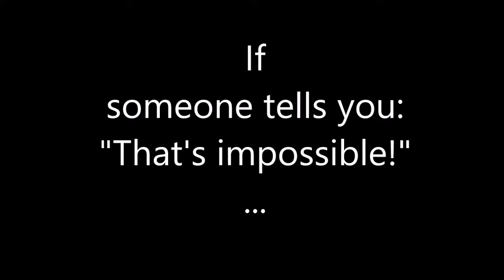Motördog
Mashup from FB-Skatedog & Motörhead. Just for fun ♠

This is not for any commercial use.